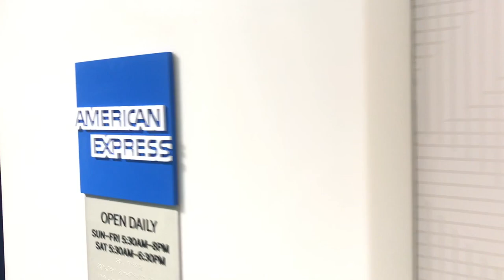How to Enjoy NYC in 24 Hours with Roberto Cavalli I Luxury Blog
Spending 48 hours in NYC with Roberto Cavalli was so fun and luxurious. I am so excited to give you all a glimpse into my life, what I do as a blogger and all of the fun I have!

Iphone Holder
Lens Cleaner